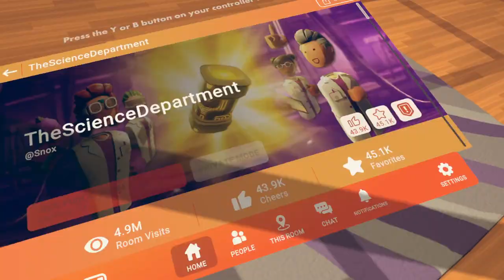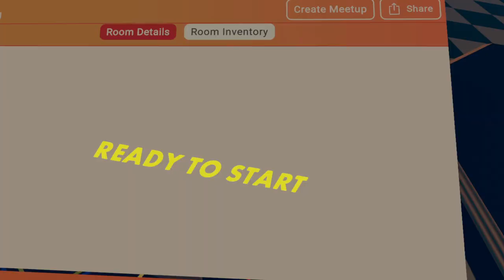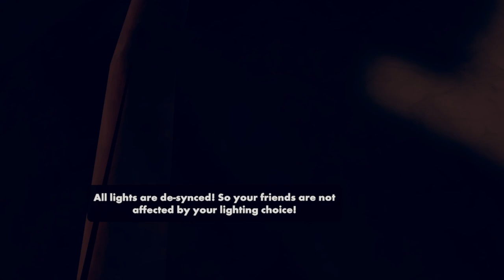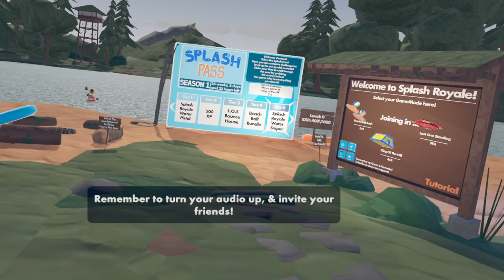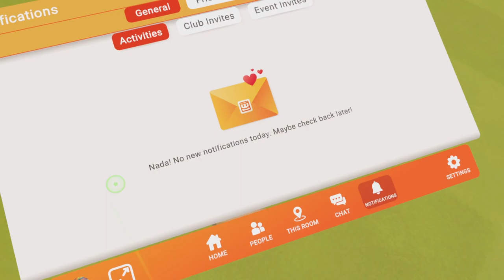Vemond goes on a scavenger hunt for Invasion cores! (Vemond plays Rec Room part 4)